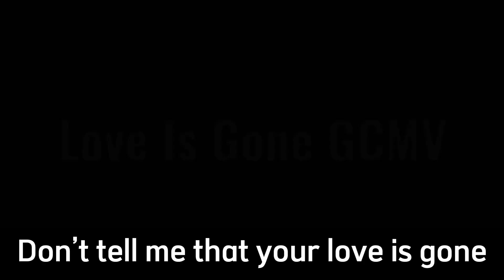Love Is Gone || GCMV || [k1rxo]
Apps used: Gachaclub, ibispaint x, capcut, videostar